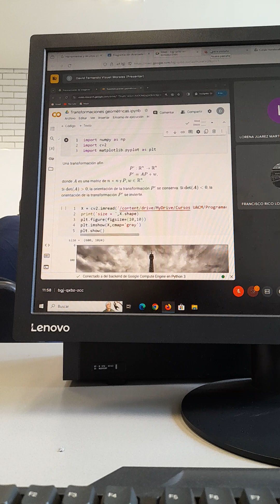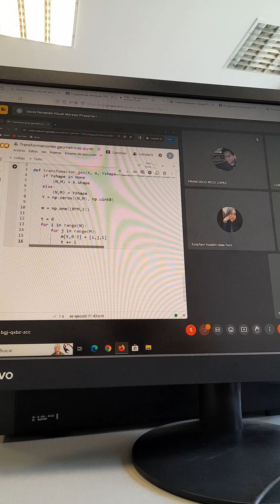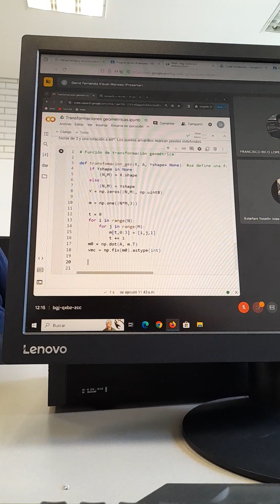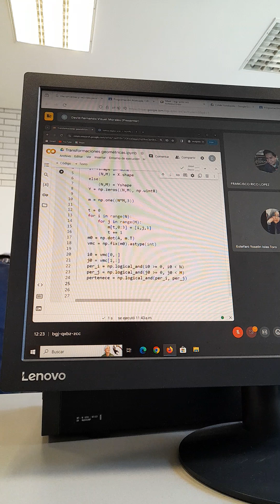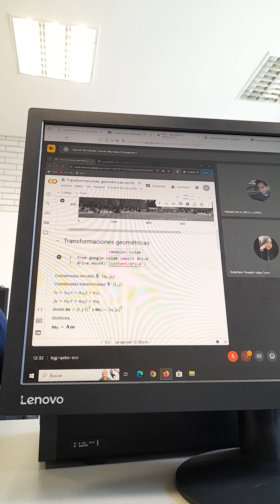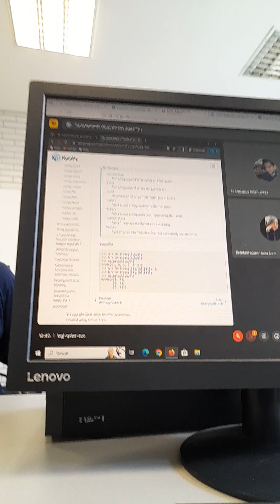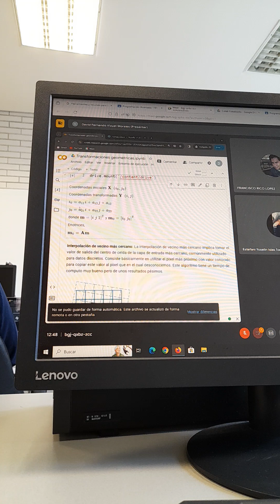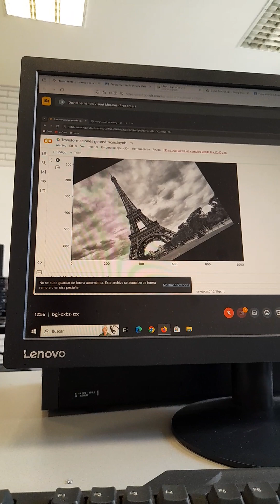Clase Programacion Avanzada (03-04-24)